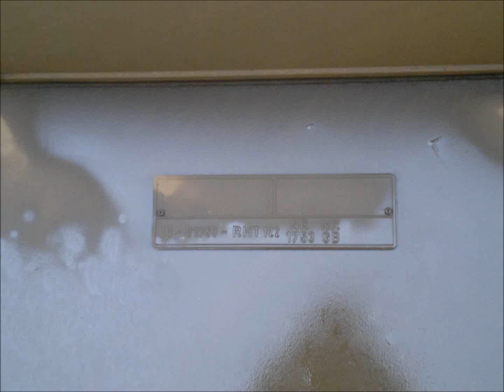Network Rail Sandite Rail Head Treatment train RHTT at Gloucester CLOSE UP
Network Rail Sandite Rail Head Treatment train RHTT at Gloucester ews with 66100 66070